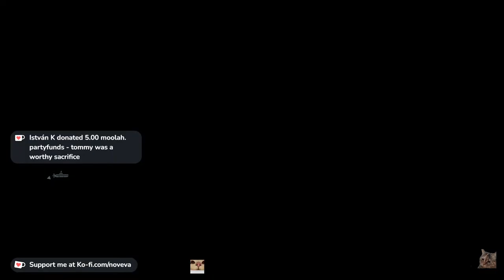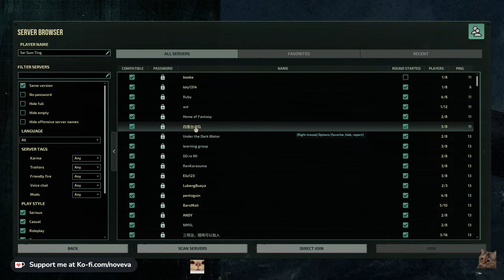Reborn Once More | Barotrauma Deathwish EP 9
And so we start anew... No longer will it be Barotrauma Hardcore... But now it will Barotrauma Deathwish! With more hardcore mods and new crewmates to add to the chaos! For those who are new to this series, the campaign is hardcore and casual roleplaying! I will also be streaming with other youtubers/twitch streamers too!